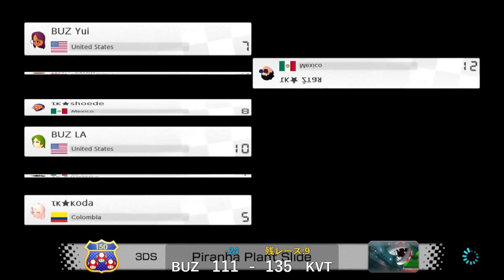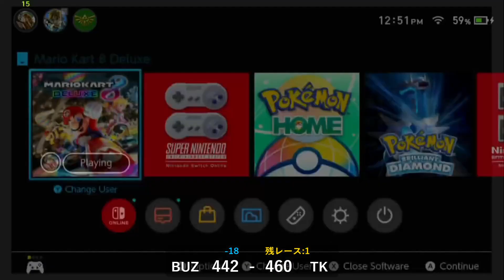Paradigm Bronze Bracket Grand Finals: BUZ [W] vs. Thunder Karts [L]